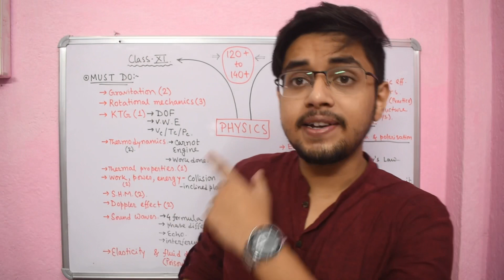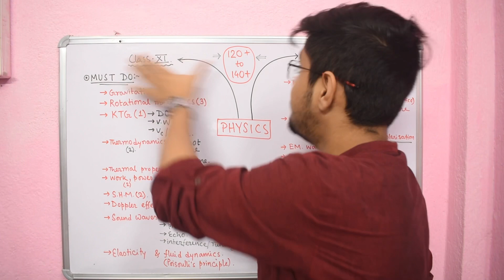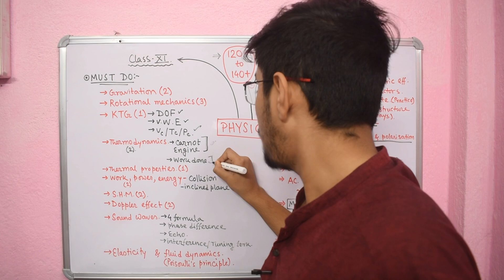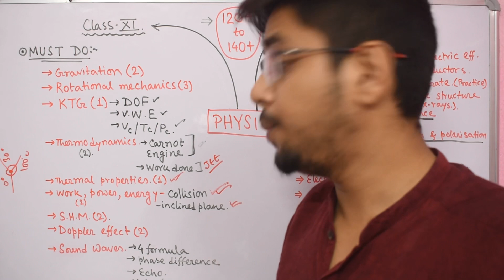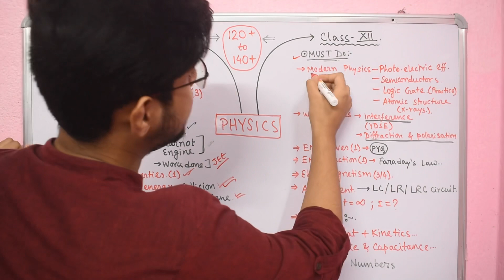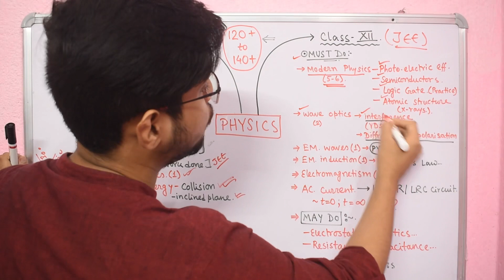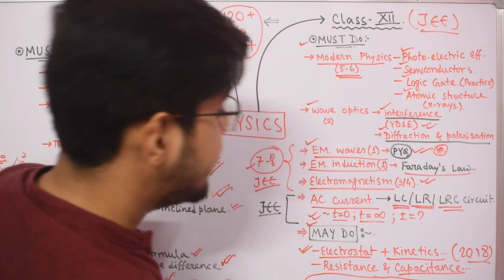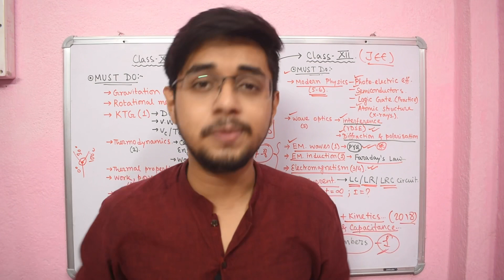🔴Physics Must Do Topics For NEET_2021 to Score (120+)| Yes! It is Still Possible🧐🤓😇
Hi, Guyz…
    I am Soumyajit BANIK;2nd Year MBBS Student…

I will give target everyday and will take tests regularly…
Join with me and start the preparation…